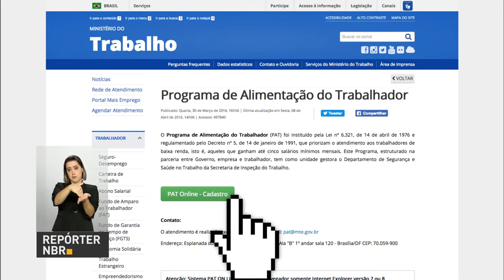Programa de Alimentação do Trabalhador beneficia cerca de 17 milhões de pessoas de baixa renda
REPÓRTER NBR – 03.03.17: Cerca de 17 milhões de trabalhadores de baixa renda são beneficiados pelo Programa de Alimentação do Trabalhador (PAT). Há mais de 40 anos, a iniciativa garante uma alimentação balanceada ao empregado e benefícios para as empresas participantes.